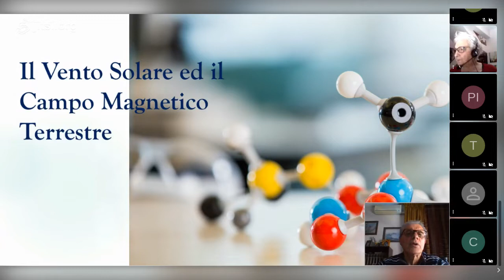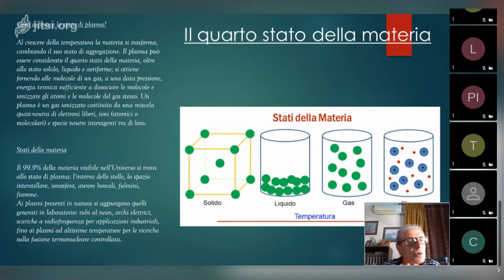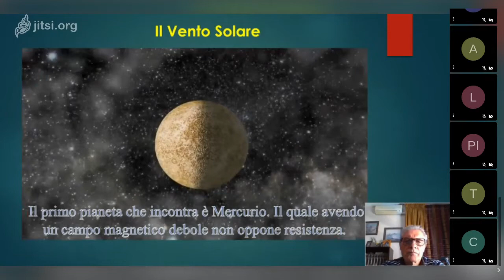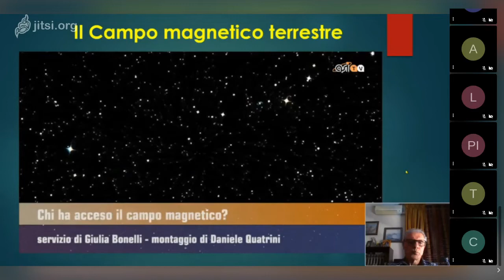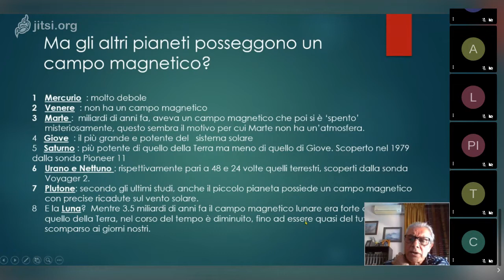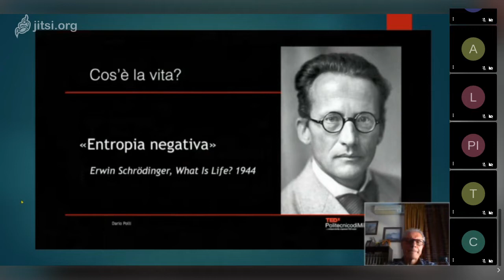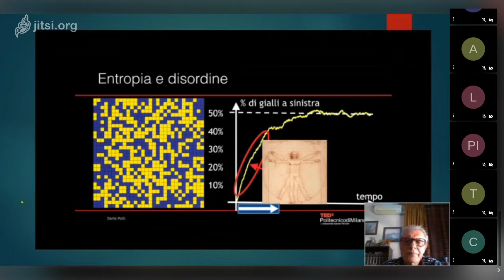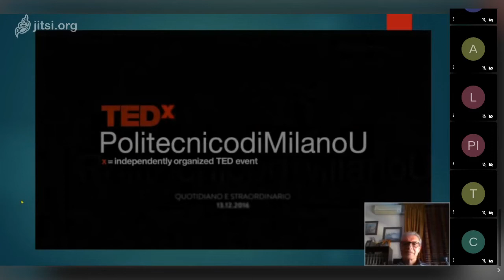Giuseppe De Luca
Astronomia  27 aprile